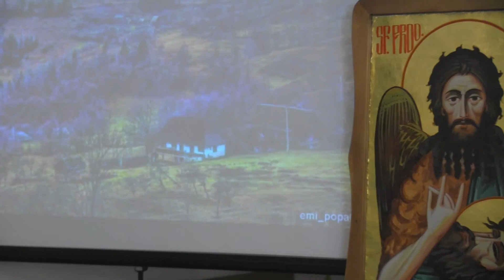Alexandru Pop - Urmarea lui Hristos, un mare câştig (Cluj, 28 sep. 2014)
De la adunarea Oastei Domnului din Bis. Ortodoxă Sf. Alexandru (Cluj, 28 sep. 2014)